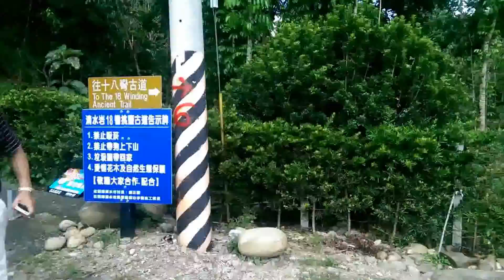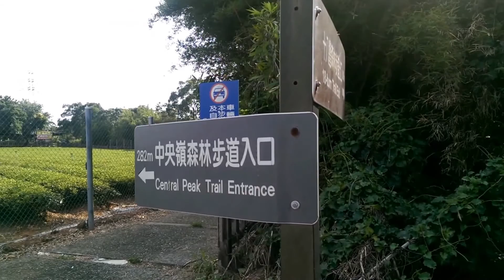2014_0517_劉家月眉池+十八彎古道